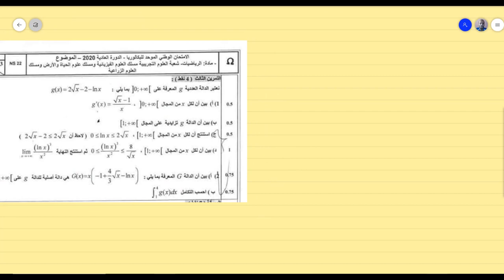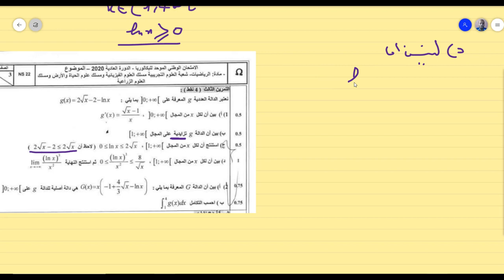تصحيح الامتحان الوطني 2020 الرياضيات جزء الدوال العددية شعبة علوم تجريبية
المرجو الانتباه لنتيجة التكامل فقد نسيت 4.
=19/3-4ln4